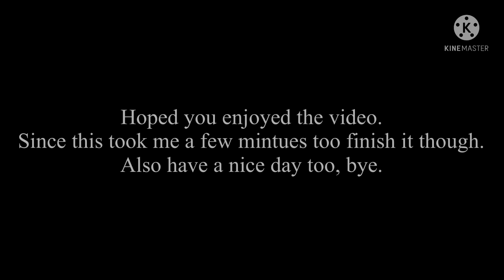Gacha Life The One (2001) Jet Li Ending Scene (2021)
Hoped you enjoyed the video, since this took me a few mintues too finish it though. Also hoped you enjoyed the whole scene of it too. Also By saying, Meanwhile, Yulaw, now on the penal colony in the Hades Universe, declares that he will still become the One and then proceeds to battle a prison inmate. The camera then pulls back to show an army of other prison inmates taking on Yulaw on top of a ziggurat...

Also have a nice day too and enjoy etc.